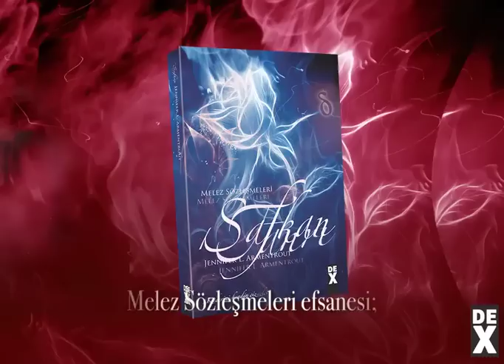AVCI TANITIM FİLMİ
Yazar: Jennifer L. Armentrout
Çevirmen: Barış Emre Alkım

Melez Sözleşmeleri'nden unutulmaz bir final!

Ölümlü dünya yavaş yavaş tanrıların yarattığı kaosa teslim olurken, Alexandria Andros, onu kendi yeteneklerinden şüpheye düşüren korkunç mağlubiyetin yaralarını bir an önce sarıp, savaşı sona erdirmek zorunda.

Alex ve sonsuz aşkı Aiden St. Delphi engelleri aşıp, tüm zamanların en tehlikeli tanrısını serbest bırakmak için Yeraltı'na giderken, ezeli düşmanlarına güvenmeliler.

Alex korkunç bir seçimle karşı karşıya: ya her şeyi ve ona güvenen herkesi imha edecek... ya da kendini.

New York Times ve USA Today'in çoksatan listelerinden uzun süre inmeyen Melez Sözleşmeleri; Melez, Safkan, Tanrı ve Apollyon'dan sonra beşinci kitap Avcı ile çarpıcı bir şekilde son buluyor!